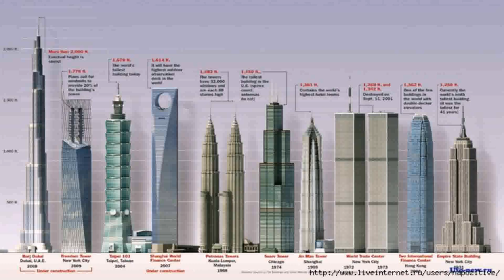Skyline Deluxe Hotel Apartment Dubai Рѕс‚Р·С‹Ріс‹ (see description)